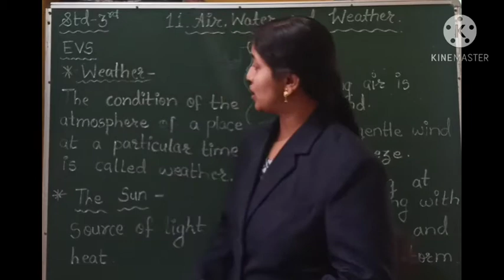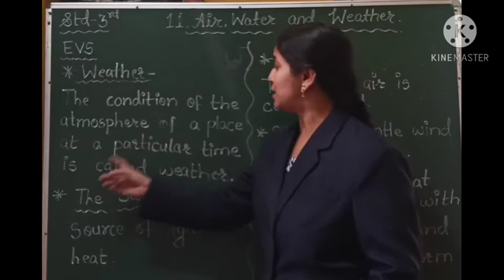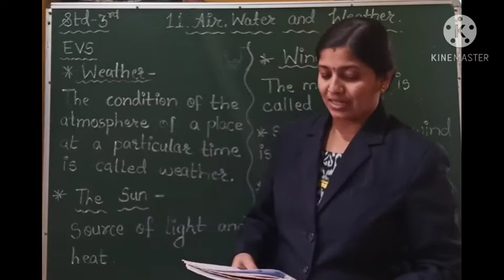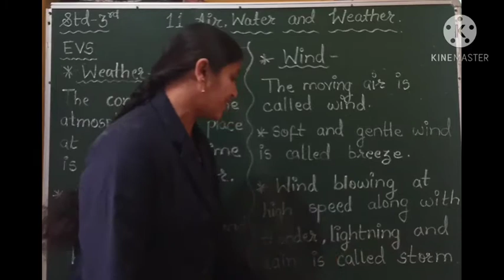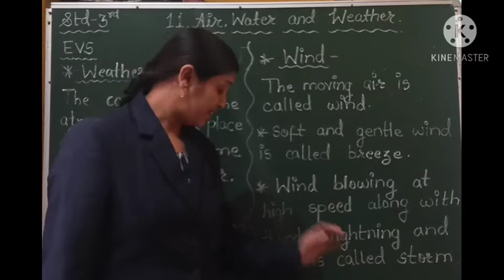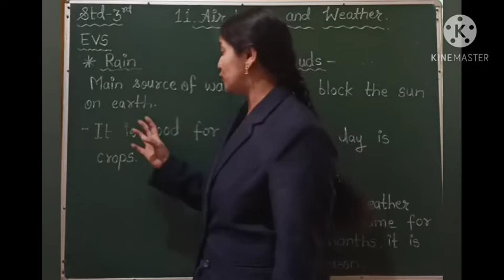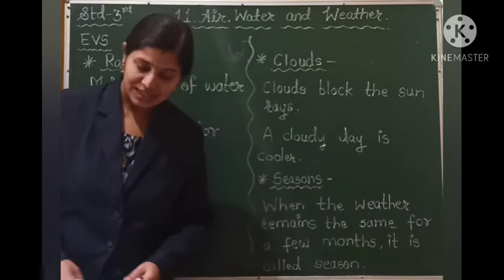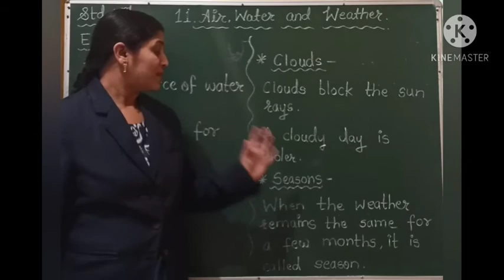Std. 3rd.CBSE.Sub- EVS. Topic- 11.Air, Water and Weather. (Part-2)